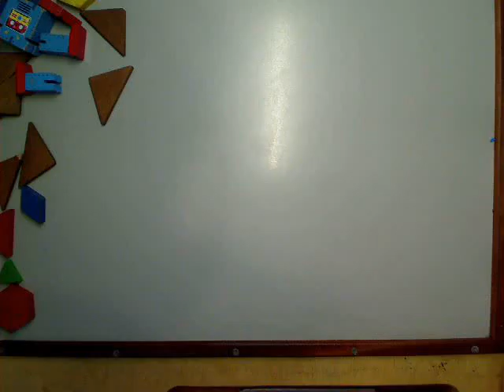stop motion by people